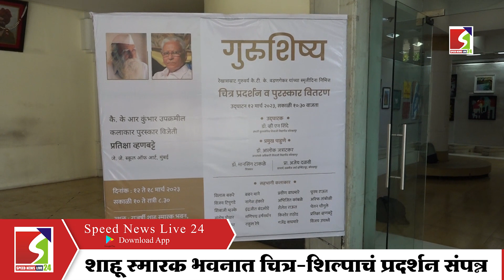शाहू स्मारक भवनात चित्र शिल्पाचं प्रदर्शन संपन्न ...